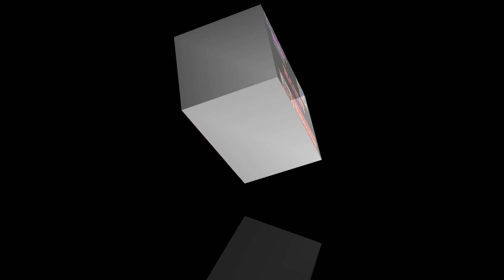fish at lakeside | more then 1 million fish dancing at fawalake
wow really amazing fish video | more then 1 million fish dancing at fawalake